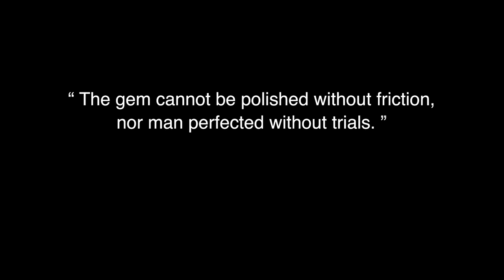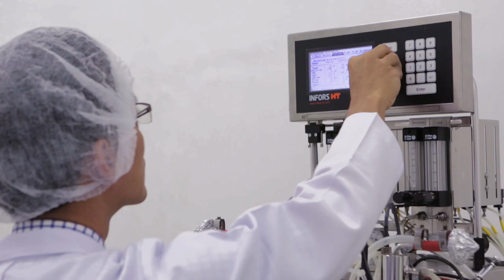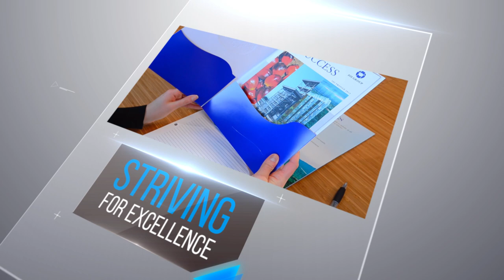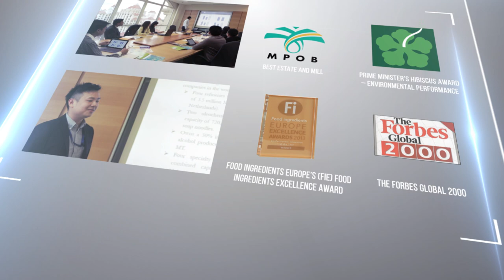IOI Corporation Berhad (English)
IOI Corporation Berhad is one of the leading global integrated and sustainable palm oil players. We are listed on the Main Market of Bursa Malaysia Securities Berhad and traded as MYX: 1961. Our palm oil business comprises the upstream plantation in both Malaysia and Indonesia with a land bank of more than 230,000 hectares; and the downstream resource-based manufacturing business.

With more than 30,000 employees from more than 25 countries growing the business with us, our vision is to be a leading corporation in our core businesses by providing products and services of superior values and by sustaining consistent long-term growth in volume and profitability. We strive to achieve responsible commercial success by understanding and satisfying our customers'​ needs, giving superior performance to our shareholders, providing rewarding careers paths to our people, cultivating a mutually beneficial relationship with our business associates, caring for the society and the environment in which we operate while contributing towards the progress of our nation.